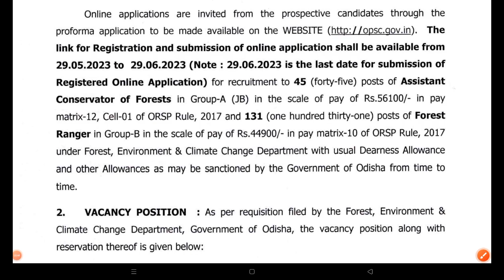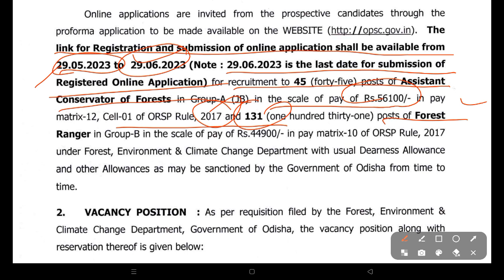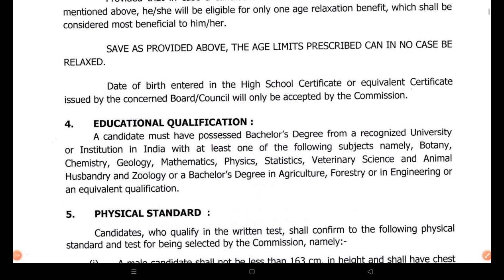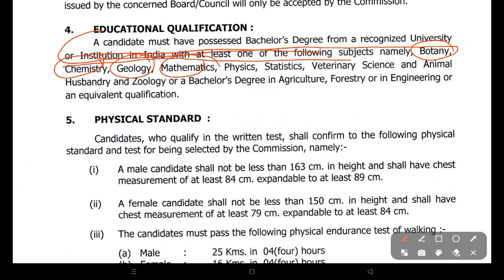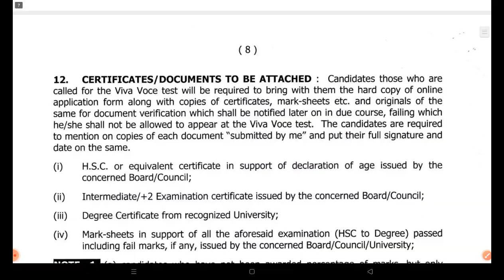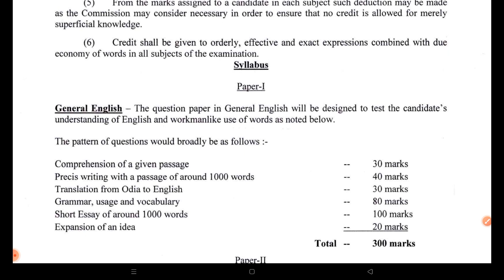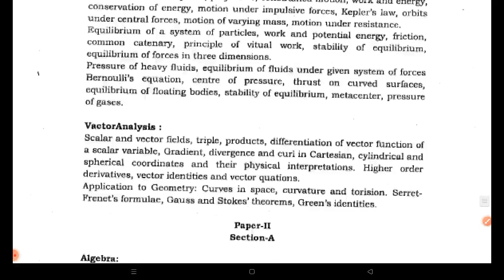ODISHA FOREST SERVICE -2023/24 || NOTIFICATION OUT || TOTAL POST 176 || ACF & FR || WATCH TO KNOW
Feel free to spread the word share the videos with your friends and classmates.

1.OPSC OES COURSE
2. HIGH SCHOOL TEACHER COURSE
3. ODISHA CGL COURSE
4. HIGH SCHOOL TEACHER MOCK TEST
5. OSSTET /OTET

Study Material
Question Bank
Diffrent Subject have different lecture
Class will be on our app
Available On Playstore - Birens Academy & Wise Online Teaching App

Fees Strcture